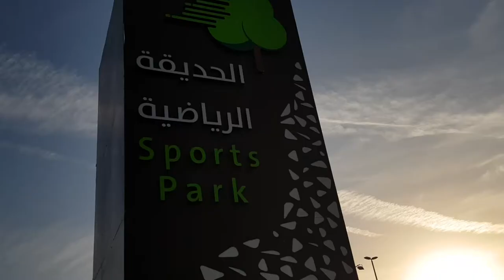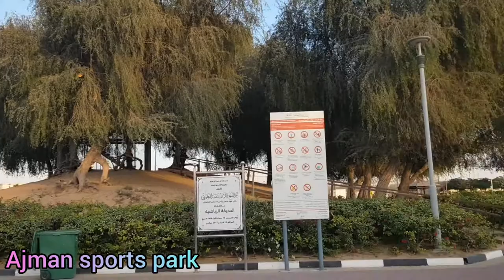Sports Park Ajman | Best Sports Park in UAE | Saima Nabeel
Welcome to my new video Sports Park Ajman | Best Sports Park in UAE | Saima Nabeel |
This is Ajman...
Sports park is the best park in the emirate of Ajman. The park built with a container theme which is sustainable in architecture.
Ajman Qubes spearheads the advent of sustainable architecture in Ajman under the visionary patronage of H.H Sheikh Ammar Bin Humaid Bin Rashid Al Nuaimi, and the endless support of the Ajman Municipality and planning department chaired by HH Sheikh Rashid bin Humaid Al Nuaimi.
We decided to go on an afternoon exercise at Sports Park Ajman. It's family friendly place and food ventures will surely love it there...  They have it here too... but the restaurants here are something on a fancy side.
Ajman sports park situated in Al Hamediya area near Ministry of Health in Ajman.
Car parking area available with wheel chair accessibility. Restaurants serve different cuisines and best for family outings.

 24 hours accessible park where Walking tracks, cycle  tracks, Football , Beach Ball, & Volley Ball grounds for practicing are available.
Do give a big like to this Vlog in case you liked it, also please do share with maximum friends as possible.
If u have any queries related to my any video please send massage in a comment section below.
I will reply you. My goal is to give you yummy, easy and quick recipes.

sports park in UAE, newest attraction in ajman, latest news from sports park, ajman park, new family park in ajman,
latest updates from  sports park, free entry sports park, best exercise park in UAE, 24 X 7 park, saima nabeel, recipes by saima nabeel,
 best sports park in UAE, tug or war game, henna, nail paint, saloon stall, free saloon stall, family park in ajman,
free gym, free parking in UAE,